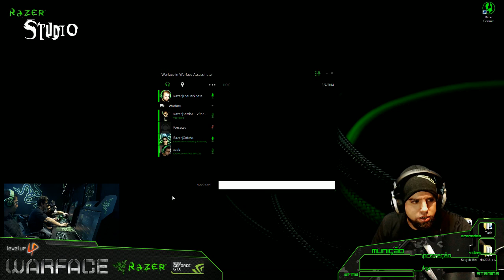Livestream Equipe Razer Brasil - Warface Modo Assassinato - Parte 4